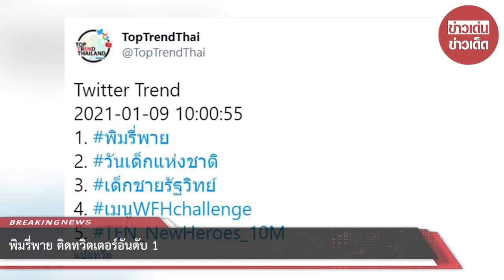พิมรี่พาย ติดทวิตเตอร์อันดับ 1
ขอบคุณ Pimrypie - พิมรี่พาย